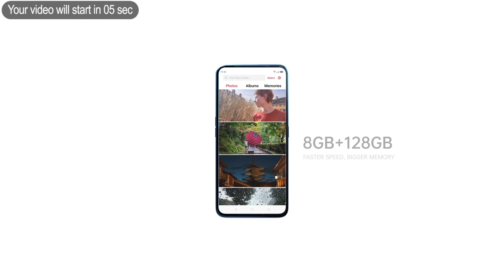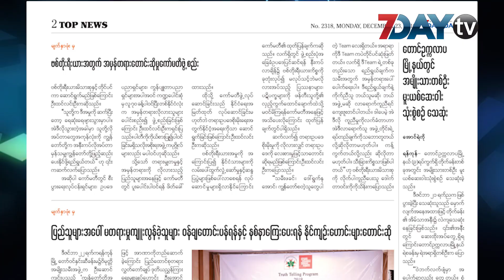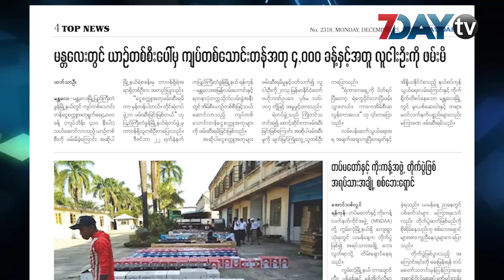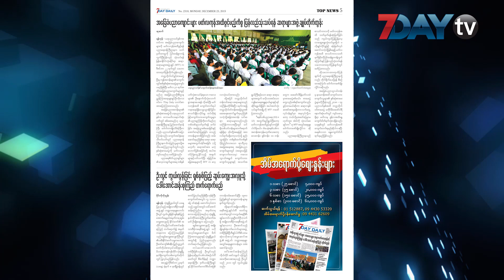မနက်ခင်း သတင်းစာ - Morning News on Myanmar